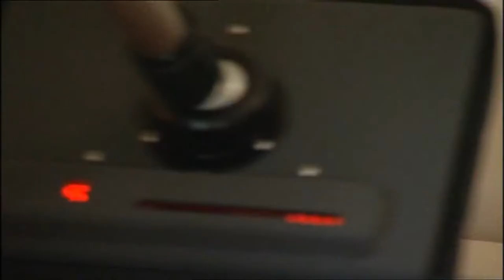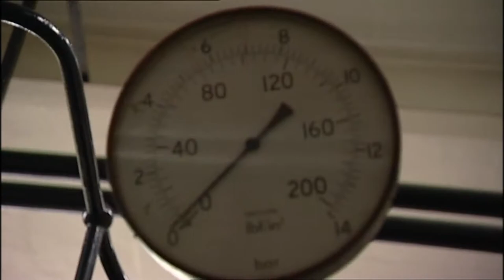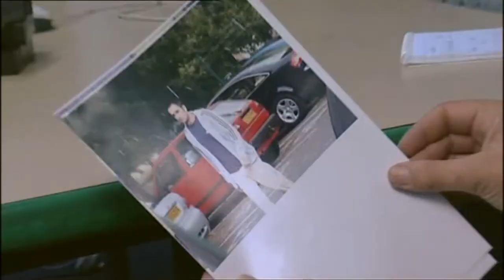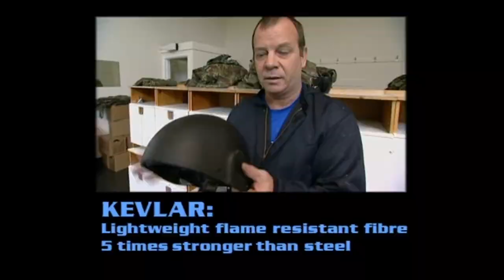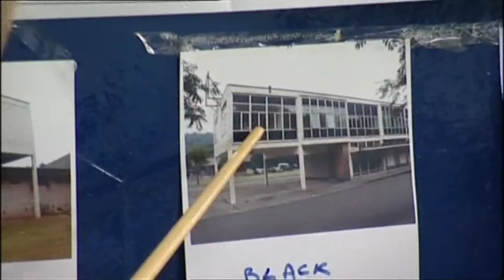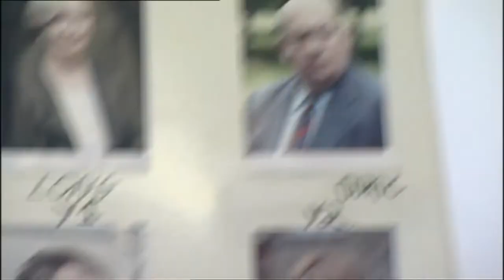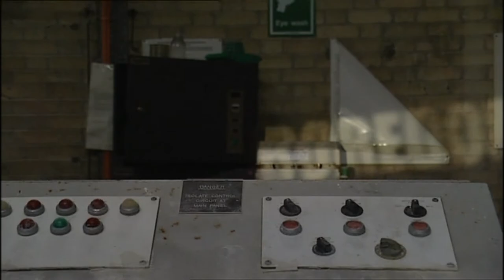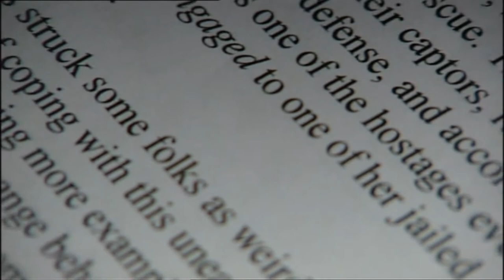SAS - SURVIVAL SECRETS EPISODE 4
Guardians against terror. Ep 2